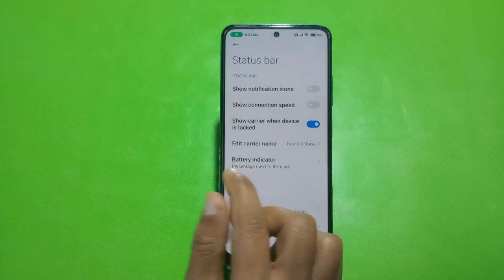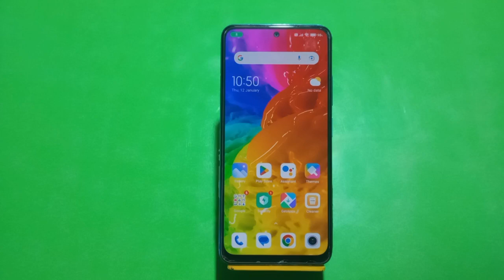Show Battery Percentage, How To Show Battery Percentage In Redmi Note 12 Pro, Battery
Show Battery Percentage, How To Show Battery Percentage In Redmi Note 12 Pro, Battery Percentage To Kaise Karen,

Show_Battery_Percentage Redmi Note 12 Pro